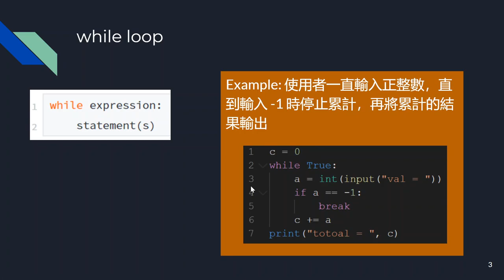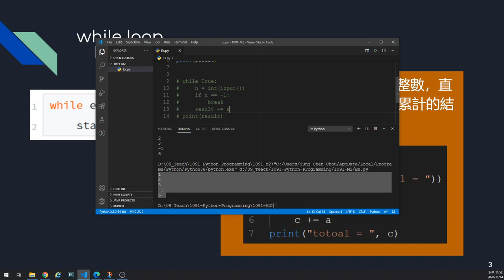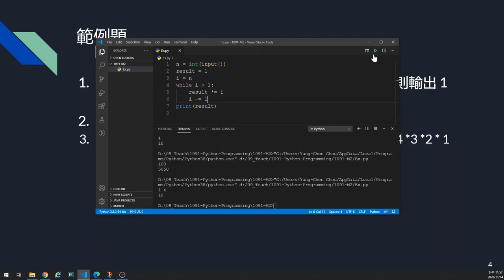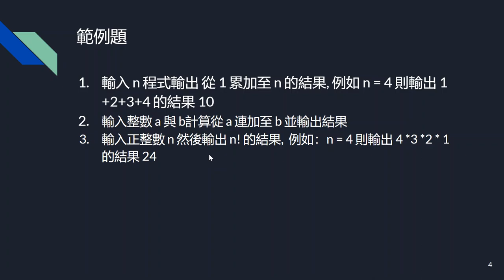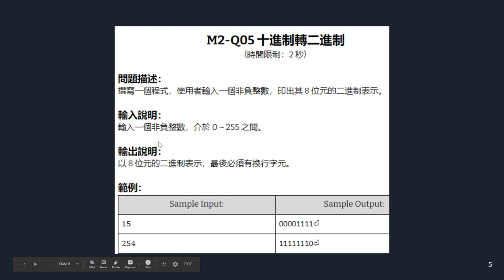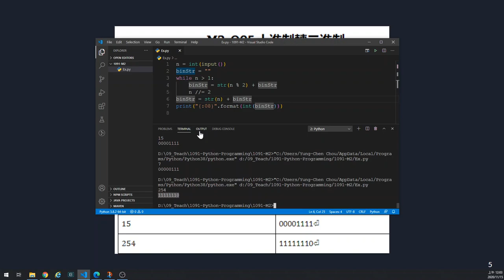10 - Python -- 流程控制 (while loop)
本影片介紹 python 的while 迴圈使用，透過範例介紹 while 迴圈可以達到for 迴圈的效果。另外，影片中也介紹了如何使用 while迴圈達到十進制轉二進制的過程